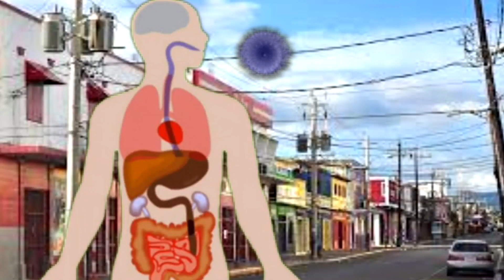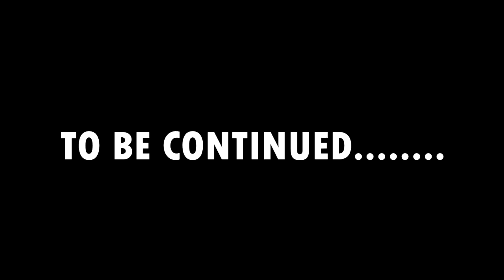The Pandemic Jamaican Series (Ep. 3)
This is the Third Episode of the new Jamaican Series about the effects of the Corona Virus, Covid-19 on different Individuals. We are taking you on an unforgettable journey through the eyes of another.
Local and International Actors have Collaborated with Dramatic Reality Production to make this a success.

Partners:
Caribbean Connections Worldwide
Wild Wild West Production.

Thanks to all who made this possible and a big shout out to the Prime Minister, He is doing a great job.